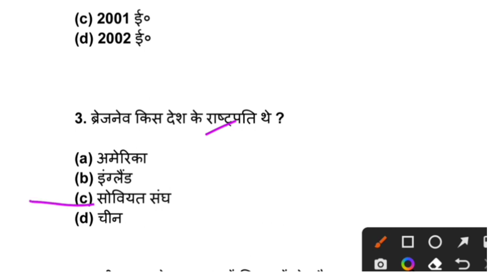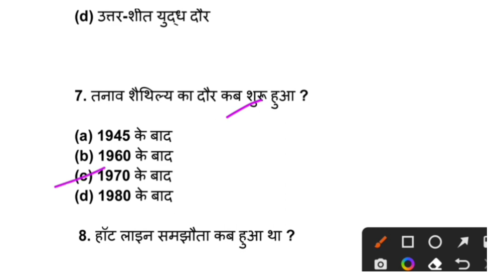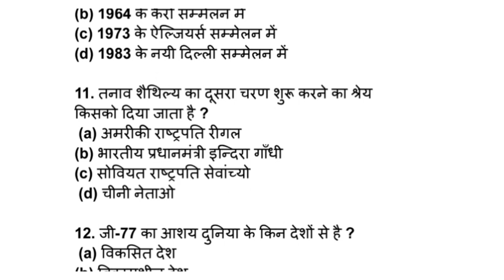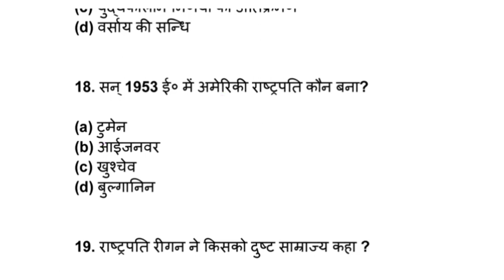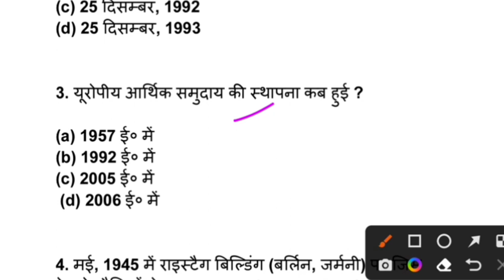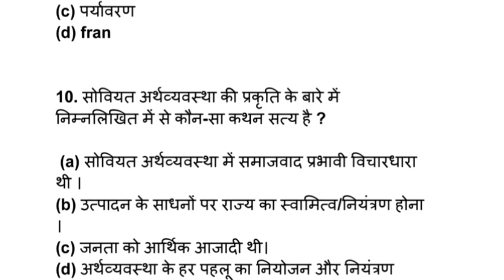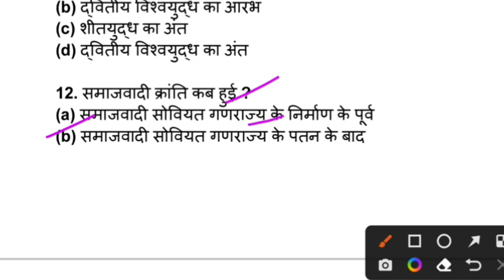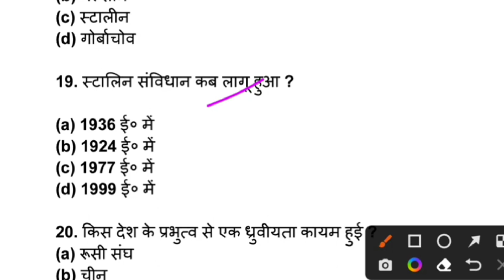Class-12 Political Science ( राजनीति शास्त्र ) Viral MCQ 🔥 2023 जैक बोर्ड परीक्षा 2023 परीक्षा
Jac Board class 11 Political science important questions for Exam 2023
JAC Board Class 11 Political science Important questions
Jac Board class 11 th Important questions for Exam
Jac board Class 11 Political science  important MCQ 2023
Jac board Class 11 Political science important questions 2023
jac board Class 11 Political science model set 1 solution 2023
jac class 11 Political science model set solution 2023